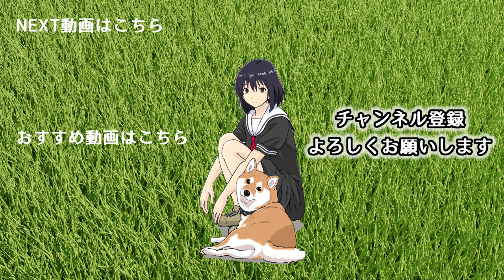河童にからかわれる女子高生と柴犬 【世界の終わりに柴犬と切り抜き / アニメ / 漫画】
尻子玉を使いからかう河童に対する、女子高生と柴犬のハルさんの反応は…!？